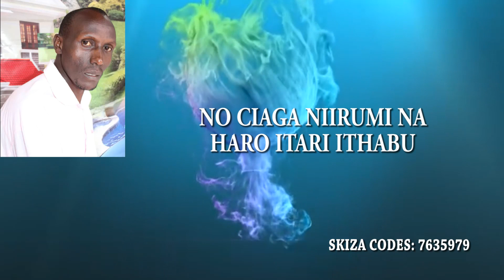Kana Ka Ngari-Ndiritu Karigi(sms"SKIZA 7635979"to 811) Subscribe to my channel